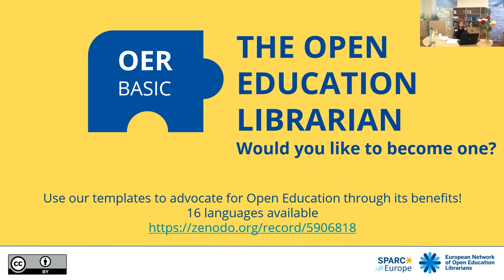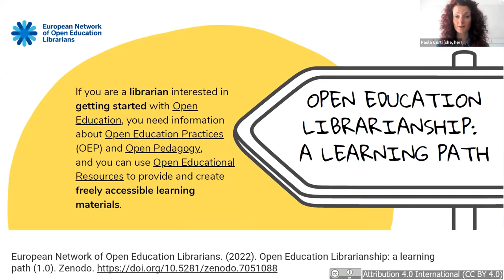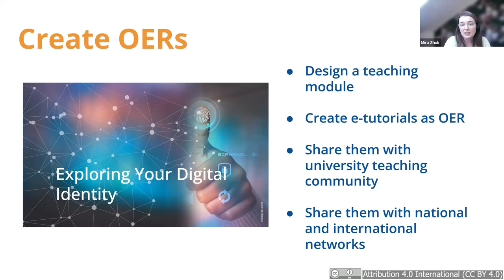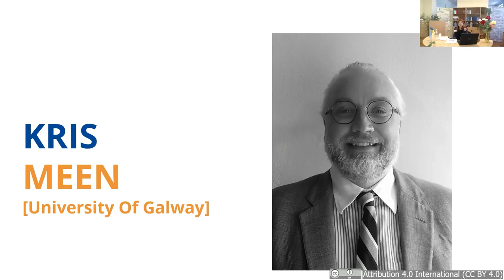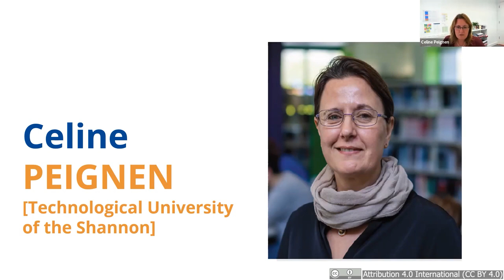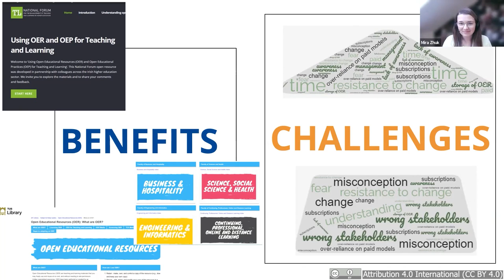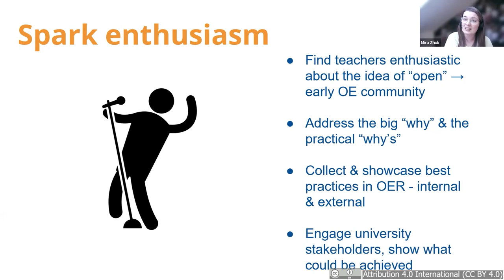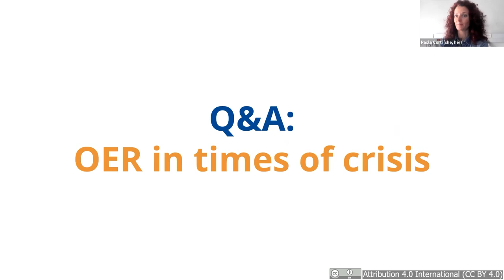UniLibNSD-2022 Paola Corti, Kristopher Meen, Marta Bustillo, Celine Peignen, Mira Buist-Zhuk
БІБЛІОТЕКАР ВІДКРИТОЇ ОСВІТИ – ЧИ ХОТІЛИ Б ВИ НИМ СТАТИ?
Відкриті освітні ресурси (OER) – це матеріали для навчання, викладання та досліджень в будь-якому форматі й на будь-якому носії (цифровому або іншому), які знаходяться в суспільному надбанні або охороняються авторським правом, видані за відкритою ліцензією, котра дозволяє безкоштовний доступ, повторне використання, перепрофілювання, адаптацію та поширення іншими способами без обмежень. Бібліотекарі можуть виконувати багато різних функцій у відкритій освіті, окрім надання доступу до ресурсів, вони можуть бути представниками OER у своїх установах, робити внесок у формування політики щодо відкритої освіти, надавати практичну підтримку у створенні відкритих освітніх ресурсів та багато іншого.